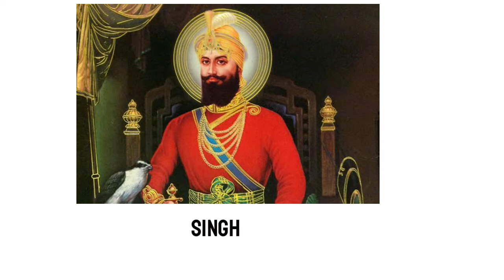आखिर कोन थे असली सरदार || क्या हैं सच | Who is Real Sardar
आखिर कोन थे सरदार